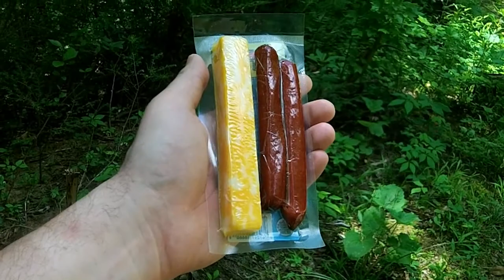Coker Creek, Tennessee May 30, 2020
First video of the year! I promise to do videos more often in the future. For this I used new software. I have been using Windows Live Movie Maker in the past, but I got a new computer and they don't offer it any more. So I used Movie Maker 10 (free version), and I like it a lot.